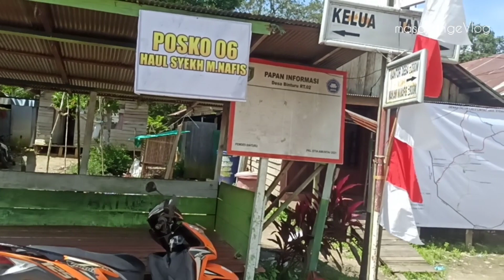Pantauan Situasi Siang Sebelum Haul Selepas Jumat DiLokasi Makam Syekh Muhammad Nafis Al-Banjari